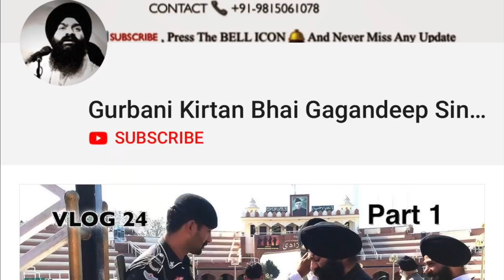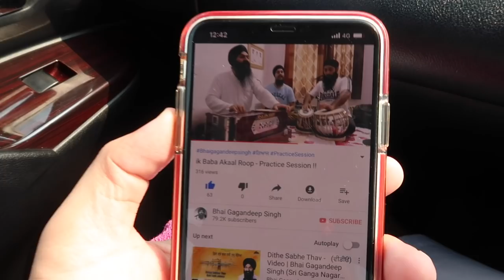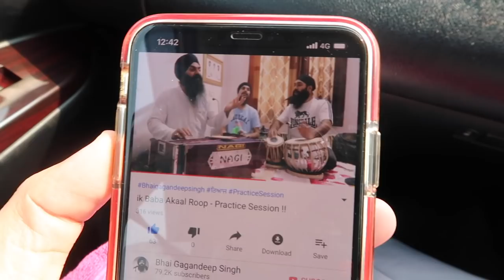Dubai Di Khajoor | Bulb 💡 fuse - VLOG 179